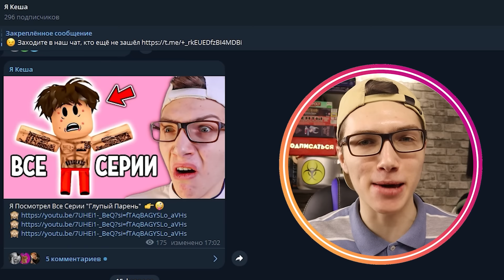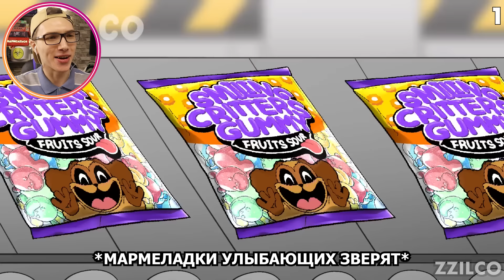ЧТО ЕСЛИ СПАСТИ ДОГДЕЯ ?! 😳 ХОРОШИЕ КОНЦОВКИ ВСЕХ БОССОВ POPPY PLAYTIME 3 (АНИМАЦИЯ)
Сегодня мы посмотрим Хорошие Концовки Всех Боссов Poppy Playtime 3 !

0:00 - НАЧАЛО
0:17 - ДОГДЕЙ (Dogday)
4:29 - КЕТНЕП (Catnap)
6:31 - CRAFTYCORN (Death Cutscene)
7:26 - АНИМАЦИИ ПОППИ ПЛЕЙТАЙМ 3

Это видео из серии про Страшные SCP Монстры, таких как паровозик Чу Чу Чарльз и Poppy Playtime анимация про Всех Монстров, а ещё Good Ending Poppy Playtime Chapter 3 Animation !